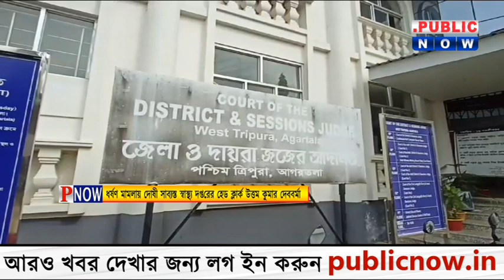News Update : ধর্ষণ মামলায় দোষী সাব্যস্ত স্বাস্থ্য দপ্তরের হেড ক্লার্ক উত্তম কুমার দেববর্মা